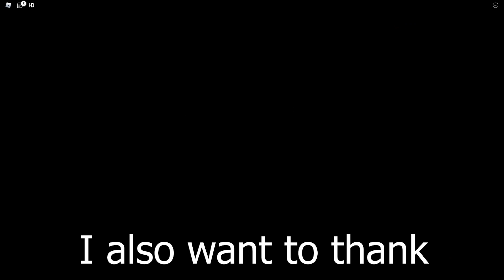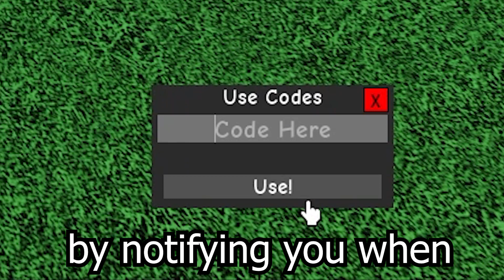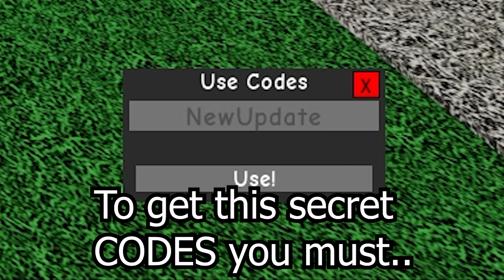2022 ALL SECRET CODES Roblox Dragon Blox GT, NEW CODES, ALL WORKING CODES